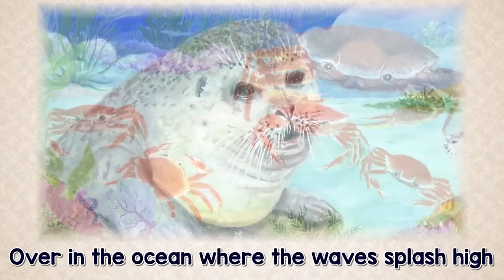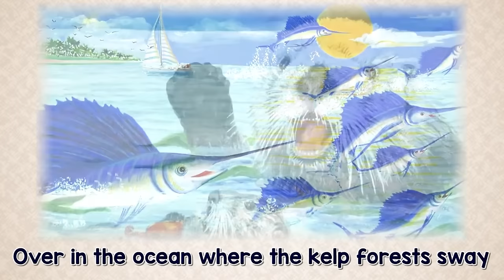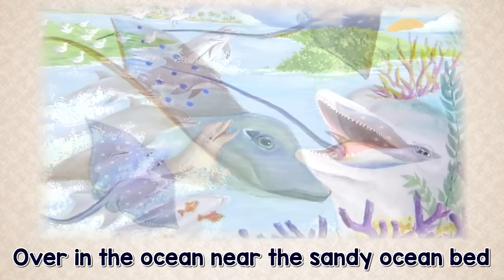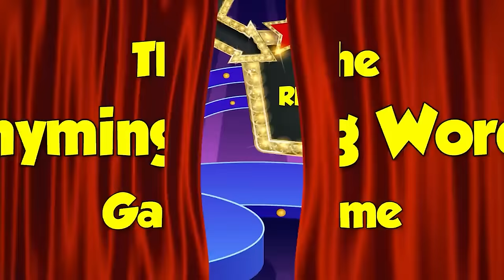It's Rhyme Time! | 30 MINUTES of Fun Rhyming Songs for Kids! | Jack Hartmann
It's Rhyme Time by Jack Hartmann is 30 minutes of some of our favorite rhyming songs. It's Rhyme Time includes the following rhyming videos:
Dance, Rhyme & Freeze
Exercise, Rhyme & Freeze
Rocco the Rhyming Rhino
What Word Makes Sense?
Over In the Ocean
Make a Rhyme, Make a Move
The Rhyming Words Game
I Love to Rhyme
Itsy Bitsy Spider
Humpty Dumpty